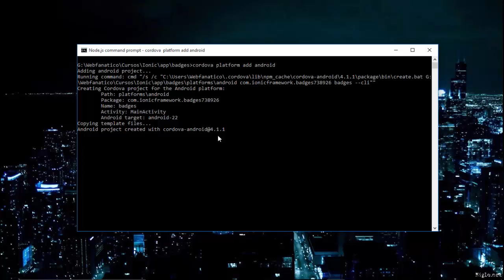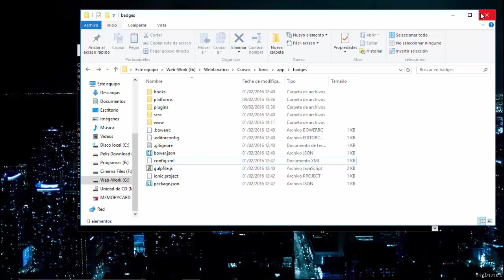Curso de Ionic 7º Crear nuestro proyecto con Cordova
En este video del curso de ionic vamos a crear nuestro instalador para android. Recomiendo aumentar información para subir la aplicación a google play.

Webfanatico: goo.gl/Sjao01

Google Plus:  goo.gl/sEoDvF